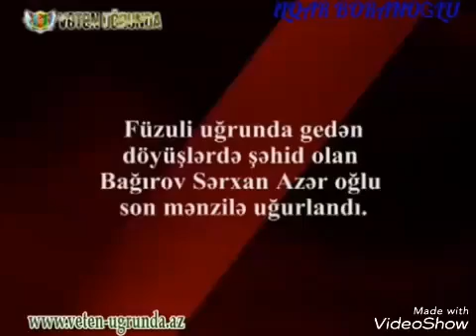İlqar Boranoğlu Bağırov Serxanın xatiresine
Aprel döyüşleri